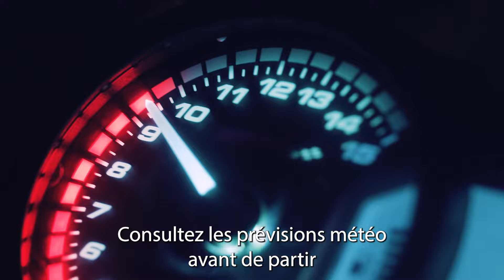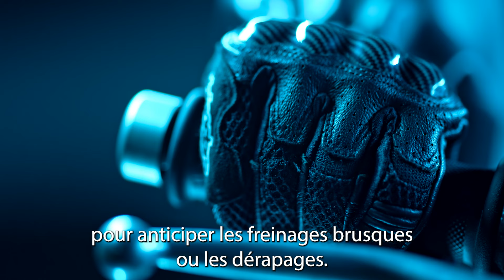COMMENT CHOISIR SON ÉQUIPEMENT MOTO EN HIVER ?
Vous souhaitez conduire votre moto en hiver mais vous ne savez pas quels sont les gestes et équipements à avoir durant cette période ? Pas de panique, on vous explique tout dans cette vidéo !

Vous voulez passer le permis de conduire ? Prenez RDV avec notre équipe pour poser toutes vos questions ; notre équipe se fera un plaisir de vous contacter : 👇👇

Si cette vidéo t'as aidé, alors partage-la.